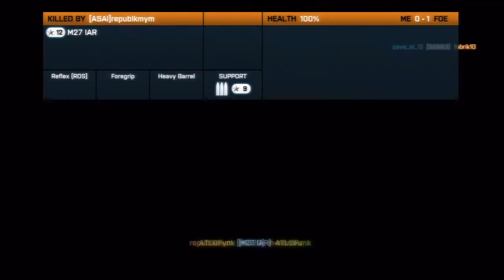Battlefield 3 Game Play | TMD Senic | ATLGFunk | HD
Battle Field 3 Game